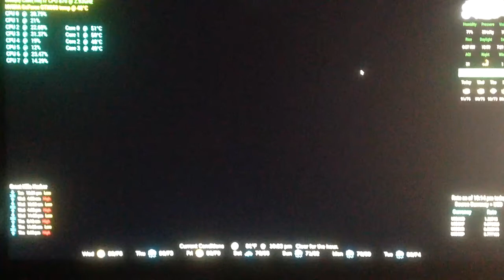MMM-Gas working with Hello-Lucy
Another one of CBD's wonderful modules. I just had to add it to Hello-Lucy.